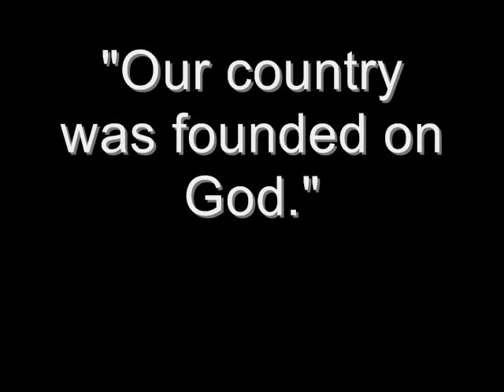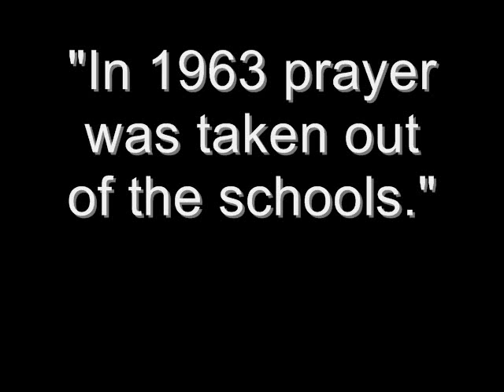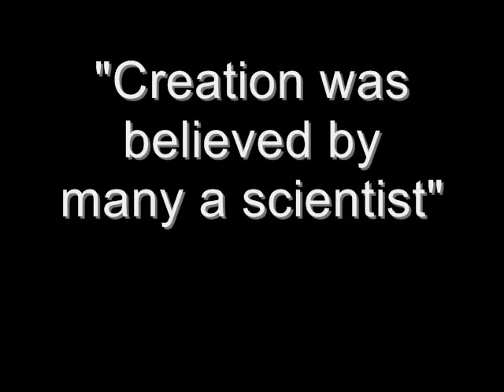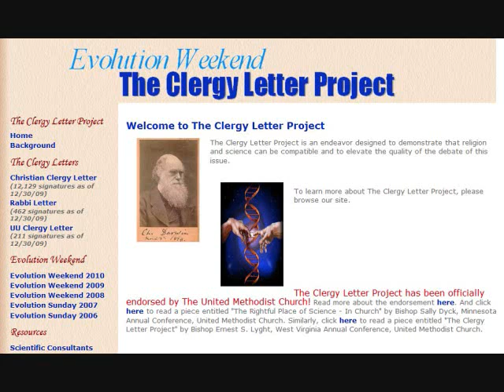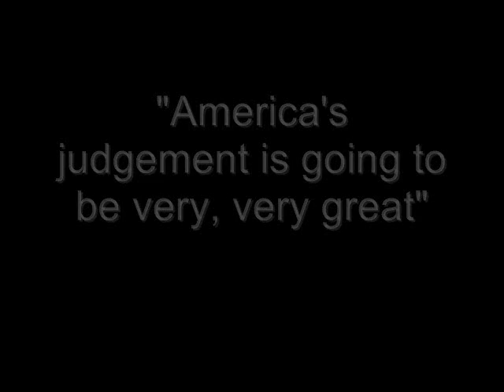Atheism is a Plague?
Atheism is a plague? Doctor, heal thyself.